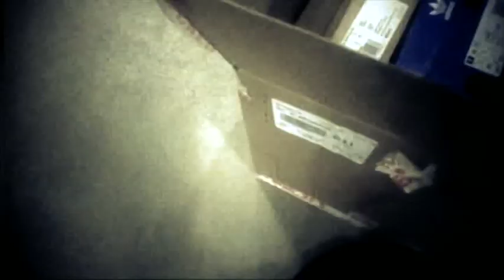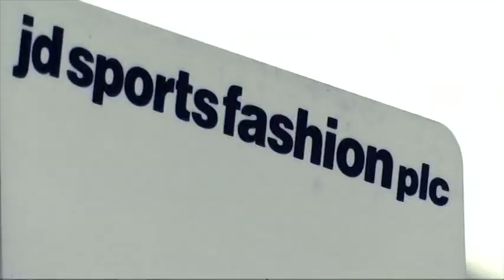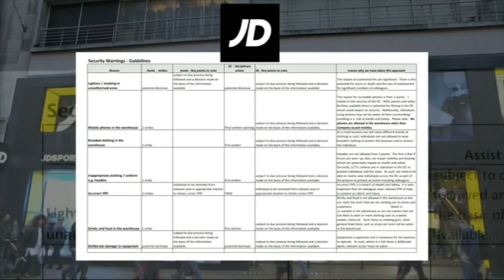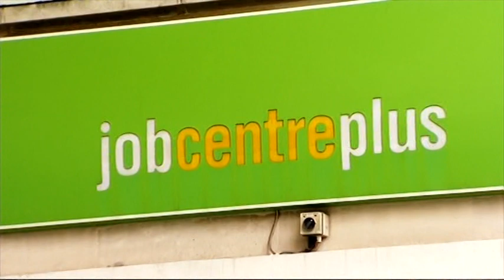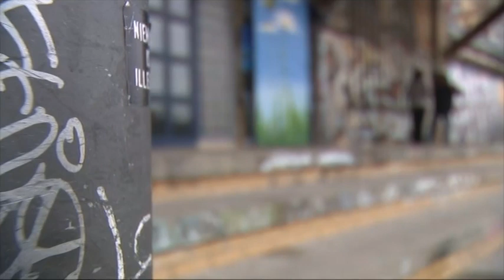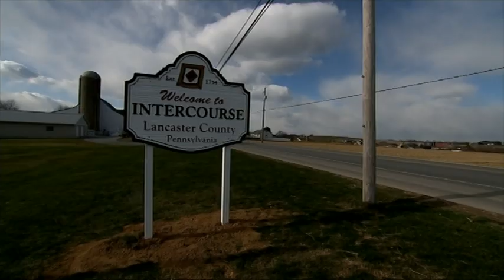20161222 1900 Channel 4 News